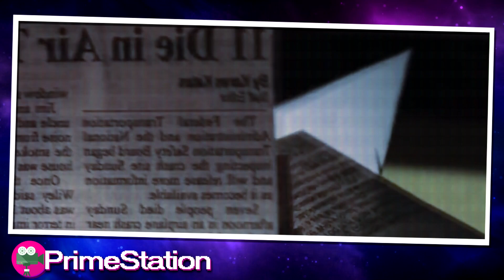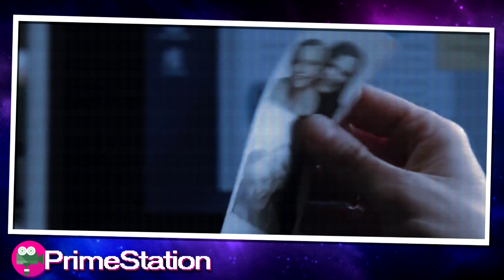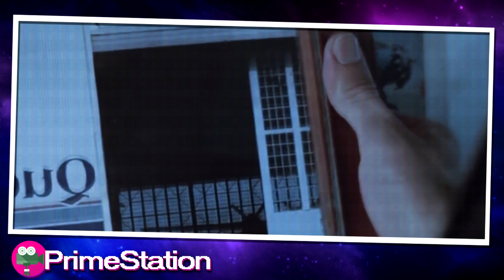Mãe em luto acredita que seu filho morreu no ano passado, mas chocada porque suas fotos desaparecem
Telly está sentada nos balanços de um parquinho infantil. De volta à casa, ela está sentada na cômoda olhando para uma fotografia de seu filho, Sam, e assistindo a um vídeo caseiro. Ela olha para recortes de jornais antigos do acidente de avião em que perdeu o filho. Mais tarde, ela está prestes a sair de casa quando o telefone toca. É o marido dela Jim quem a convida para jantar com ele, mas ela recusa. Ela se oferece para cozinhar para ele em vez disso. Enquanto ela fala, ela olha para uma fotografia dela, Jim e Sam juntos. Lá fora, ela fala com seu amigo Eliot. O carro não está onde ela se lembra de estacioná-lo. Ela vai ver o Dr. Jack Munce. Ela pega seu café, mas não está lá. Jack diz que não queria um hoje, mas ela diz que ainda pode sentir o gosto na boca. Ele diz que ela deve ter sentido o cheiro do café dele e fabricado o gosto na boca. Ela está tendo problemas para deixar de lado as coisas. Ela não pode acreditar que ele está pedindo a ela para deixar de lado as memórias de seu filho. Naquela noite, Jim a parabeniza por voltar ao trabalho no dia seguinte.